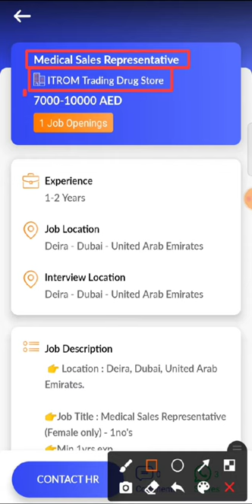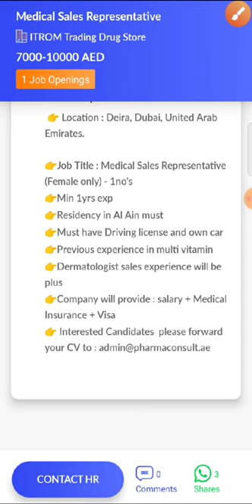JOB IN UAE/Role: Medical Sales Representative/Company: ITROM Trading Drug Store/Salary:AED7000-10000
28. Hi, I found a new job on Skillbee app which may be very good for you.

*Role*: Medical Sales Representative

*Company*: ITROM Trading Drug Store

*Openings*: 1

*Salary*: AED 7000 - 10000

*Experience*: 1-2 Years

*Job Location*: UNITED ARAB EMIRATES